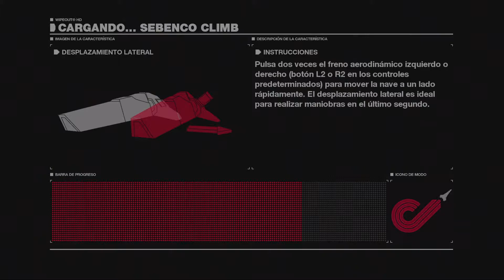WipEout HD Fury - HD - Frenzy - Sebenco Climb - Carrera